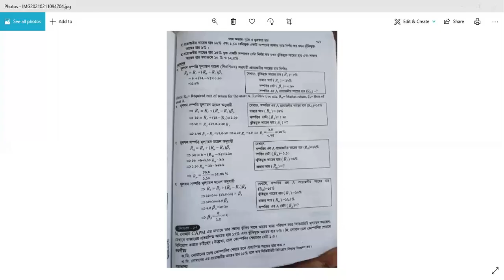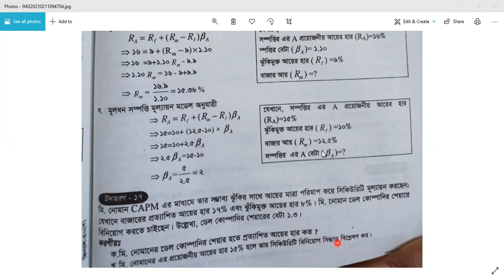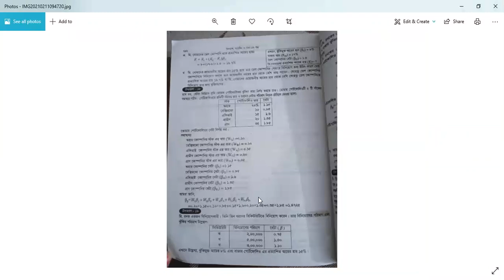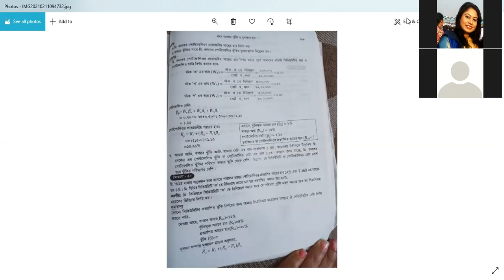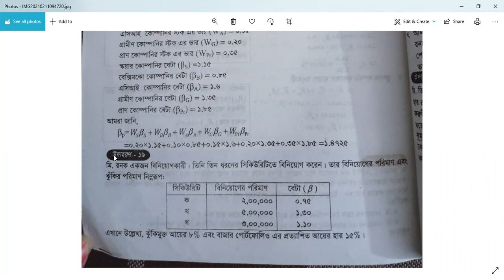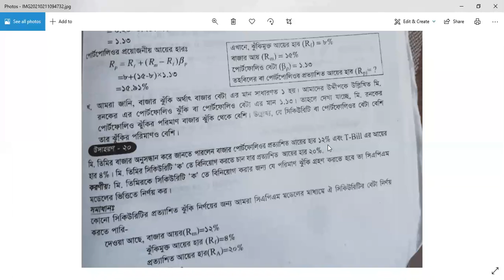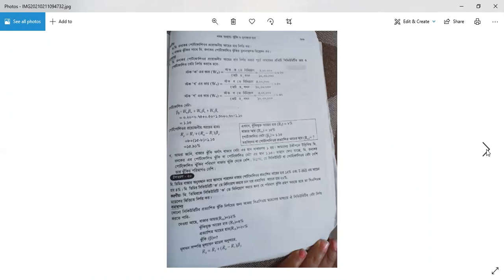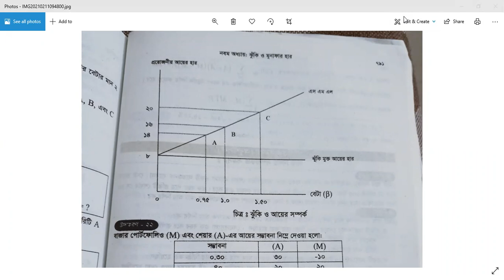class:12; Finance & Banking (1st); ch:09; lec:08;Israt jahan Evon; lecturer department of Finance.